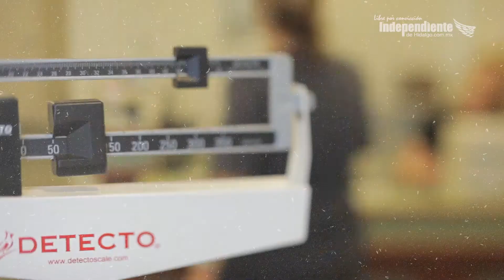Saludable ¿Se puede evitar el cáncer de páncreas? Cuidados y recomendaciones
Saludable El páncreas está ubicado detrás del estómago y se encarga de producir jugos que ayudan a digerir los alimentos. Además, produce insulina, una hormona que regula la manera de almacenar los nutrientes digeridos en el organismo.
Para prevenir el cáncer de páncreas lo mejor es evitar factores de riesgo, descubre cuáles son y otras recomendaciones que nos da el médico Isaí Hernández.